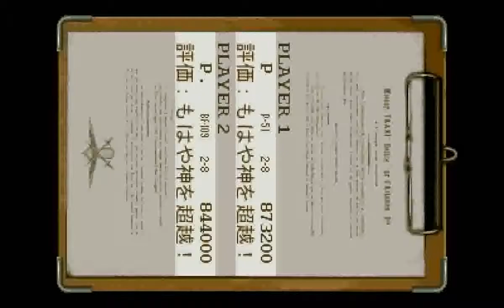Strikers 1945 (PS1) - Mecha CANY (Monkey and 2nd Loop Very Hard) (Tate)